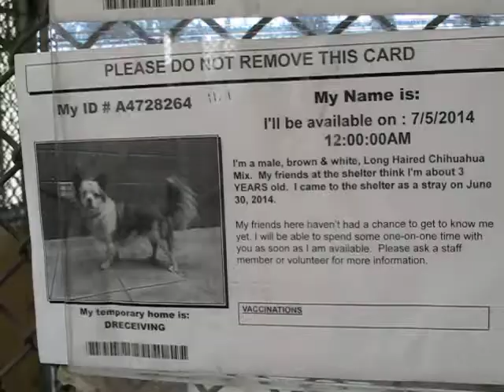RESCUED!Downey TOPPER A4728264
My name is Topper and I'm an approximately 2 year old male chihuahua lh. I am not yet neutered. I have been at the Downey Animal Care Center since June 30, 2014.